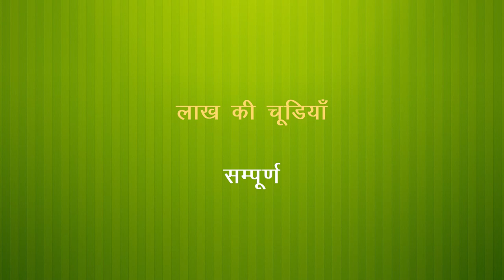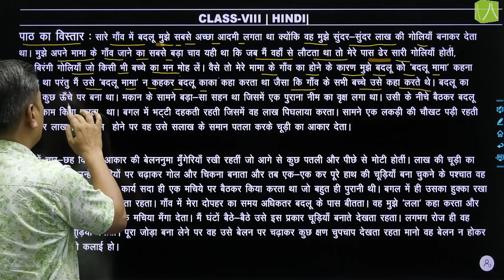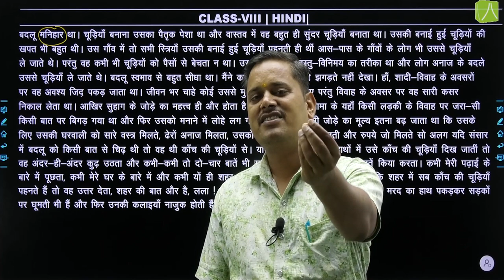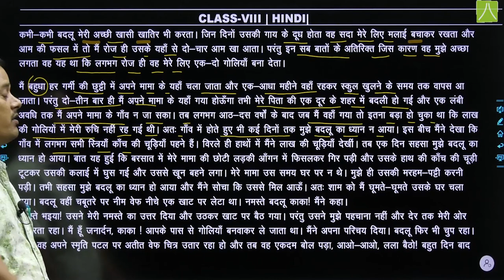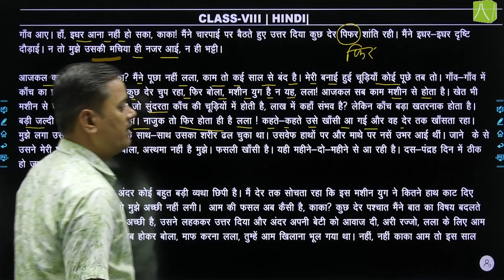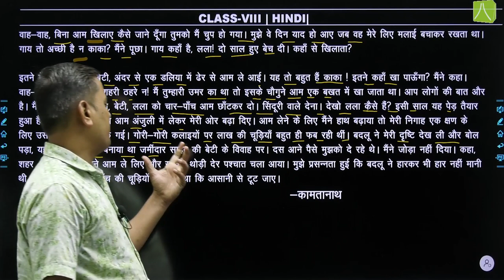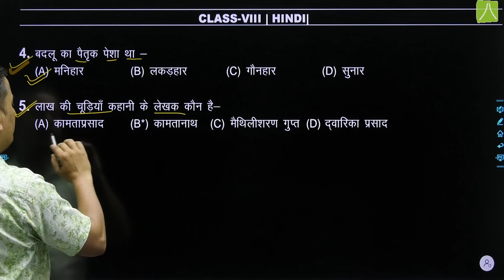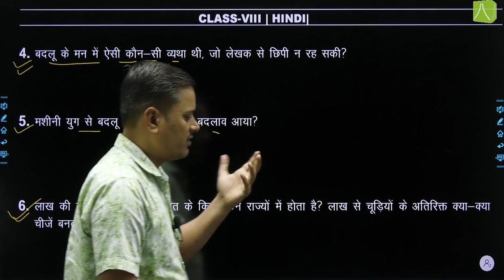लाख की चूड़ियाँ | L-1 | हिन्दी 8 Board NCERT